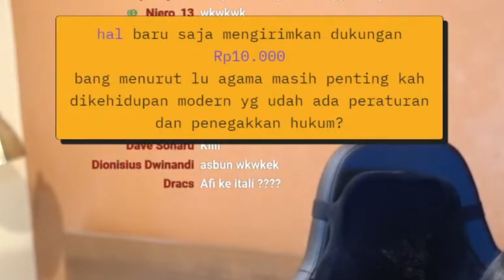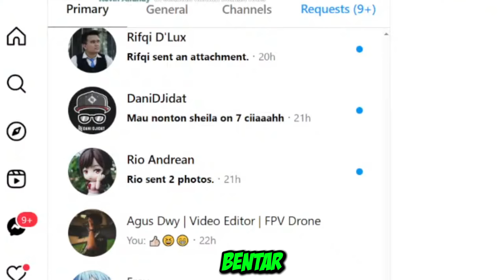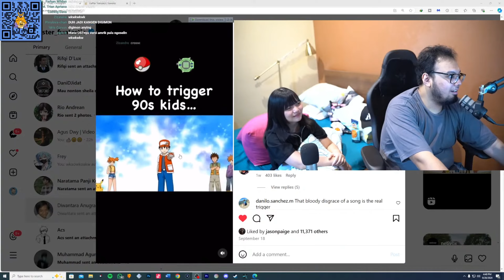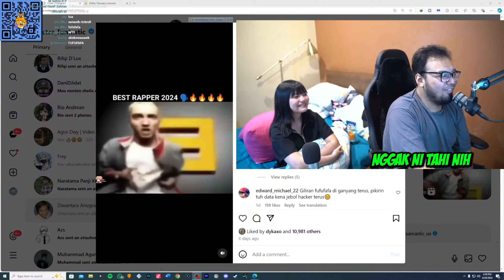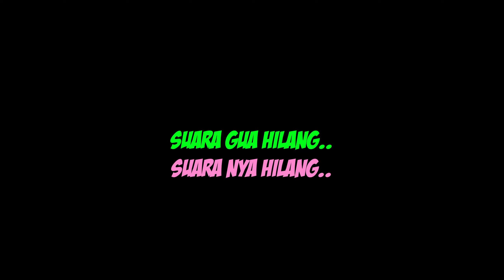【Gema Show Moments】BESTIE LAGI KENAPA SIH? XD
Menit: 6:54 10:56 1:53:21 2:04:37

Menit : 32:56
Menit : 2:49:08
Menit : 1:13:43